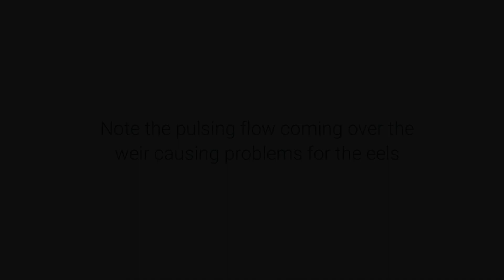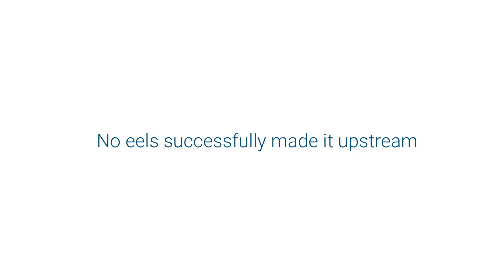Eel fails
Watch as juvenile eels attempt to climb over a man-made structure. The pulsing upstream flow causes them all sorts of problems!